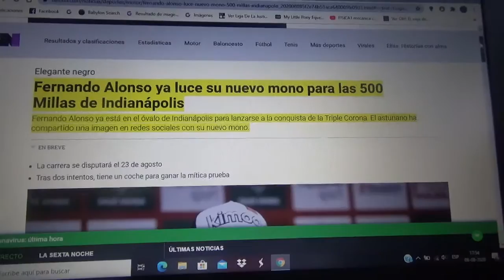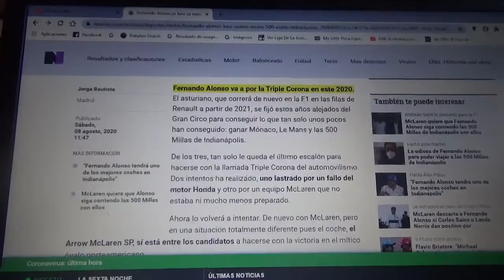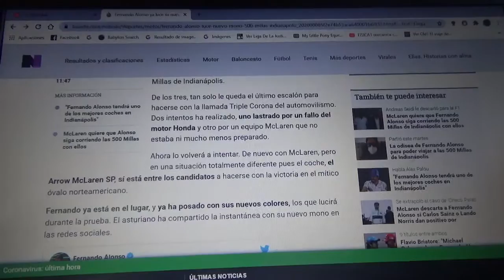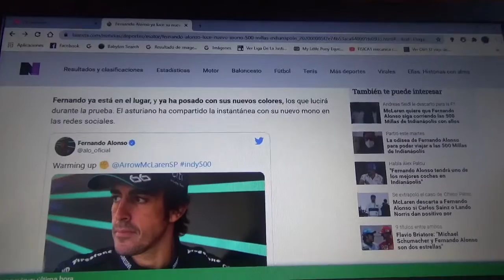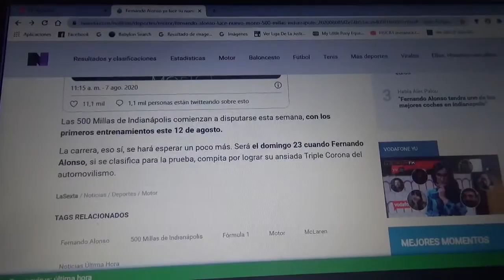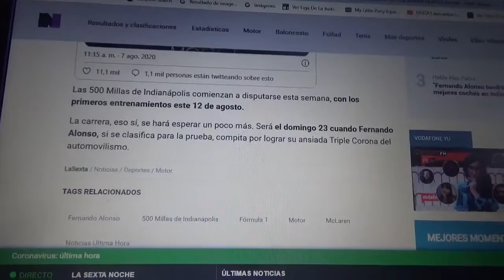Este es el traje antiflamas de Fernando Alonso para las 500 Millas de Indianapolis 2020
Aquí en una foto publicada por el corredor asturiano en sus cuentas de redes sociales en la misma aparece luciendo su nuevo overall para la difícil versión 2020 de las Indianapolis 500

Vuelvo una vez mas a mostrar mi apoyo hacia el piloto ovetense para que gane Indy 500 y así obtenga su ansiando premio de la Triple Corona del Automovilismo después de sus triunfos dobles en el GP de Mónaco y las 24 Horas de Le Mans